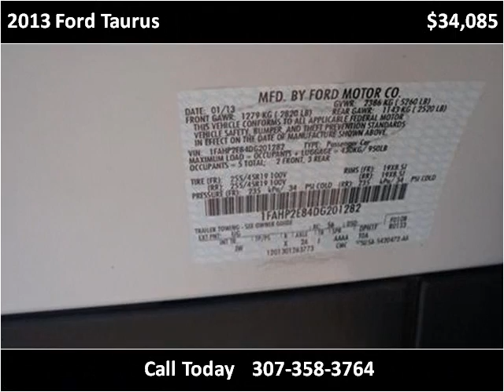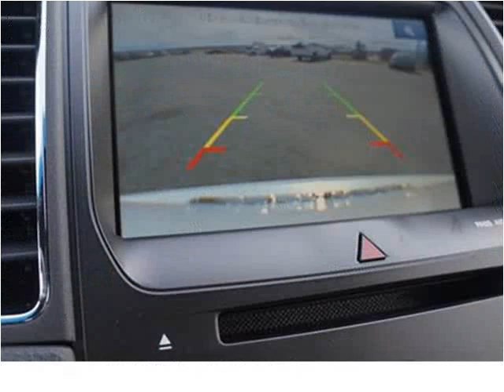2013 Ford Taurus New Cars Douglas WY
This 2013 Ford Taurus is available from Greiner Chrysler Dodge Ram Jeep Ford.